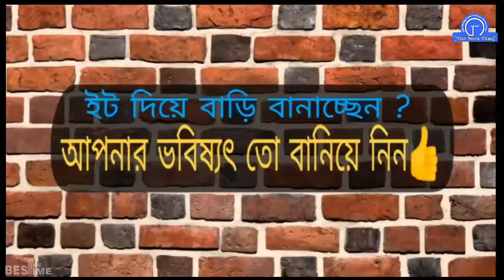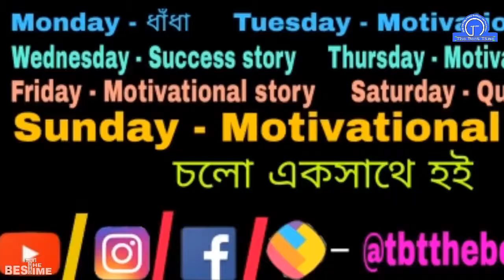ইটের দেয়ালের মতো আপনার ভবিষ্যৎ বানান